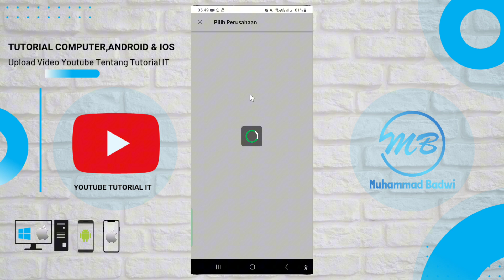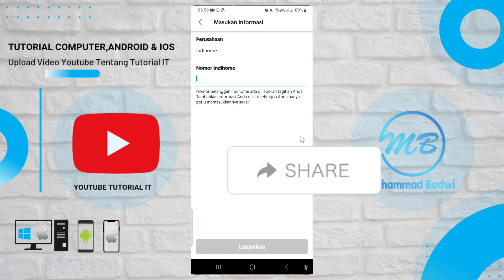Cara Bayar Tagihan Wifi Indihome Lewat Grab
Video Kali Ini Kita Membahas Aplikasi Seputar Bayar Tagihan Wifi Indihome Lewat Aplikasi Grab Dengan Mudah.